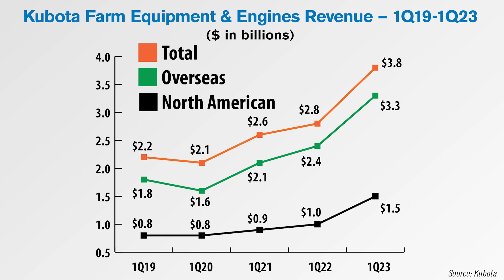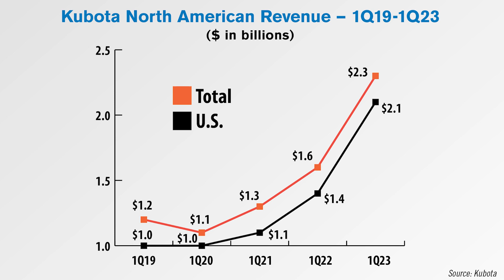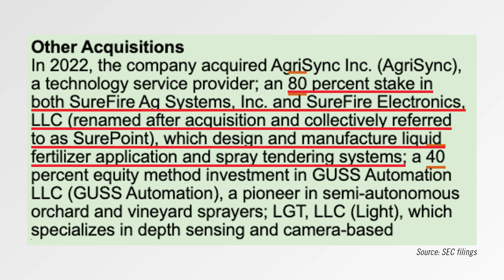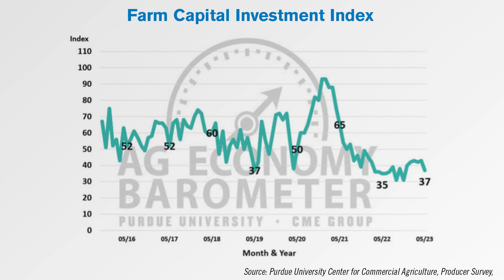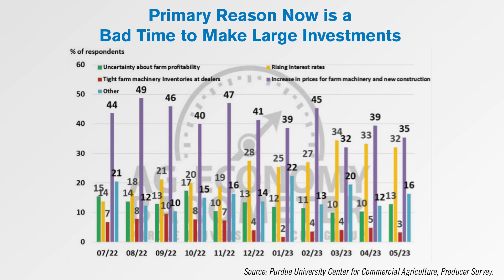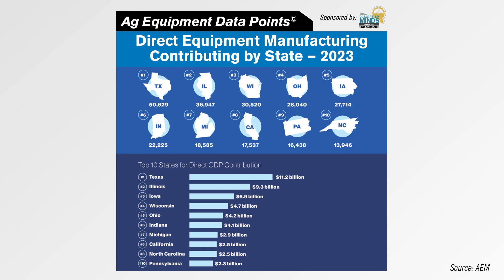Kubota Reports 33% Increase in 1Q23 Ag Revenue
In this episode of On The Record, we examine Kubota's earnings for the first quarter of the year, including what percentage of its total revenue comes from its ag segment and its North American market. In the Technology Corner, Noah Newman dives into the latest Precision Farming Dealer Day in the Cab visit. Also in this episode: SurePoint Ag's acquisition of some of Dawn Equipment's product lineup and the most recent update to the Ag Economy Barometer.

00:00 On The Record
00:17 Kubota Reports 33% Increase in 1Q23 Ag Revenue
01:53 Dealers on the Move
02:40 Day in the Cab: West Enterprises
04:50 SurePoint Ag Systems Buys Product Lineups from Dawn Equipment
06:34 Farm Capital Investment Index Down in May
07:36 DataPoint: Manufacturing GDP Contribution